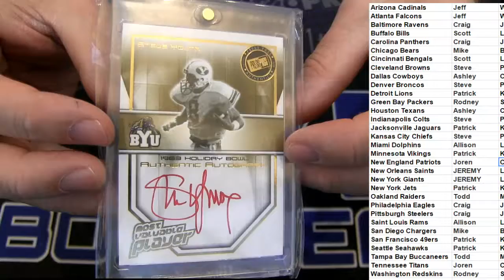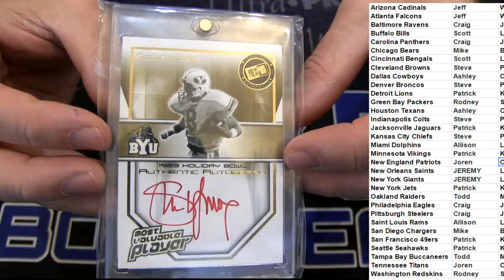NFL Deal Day #257 LBB